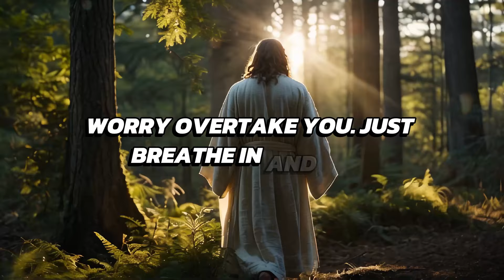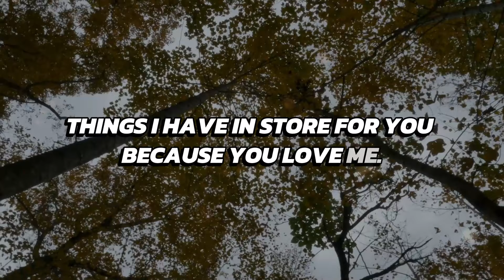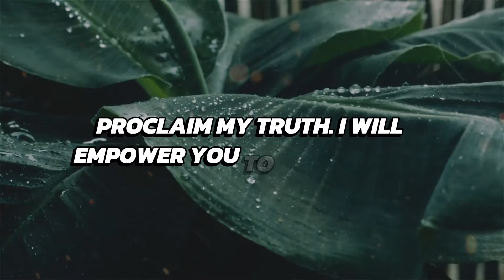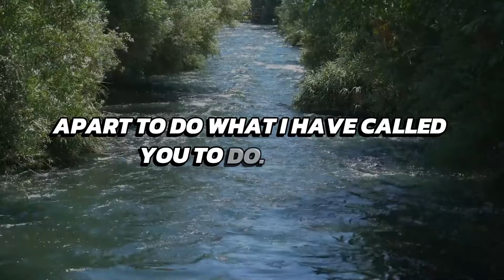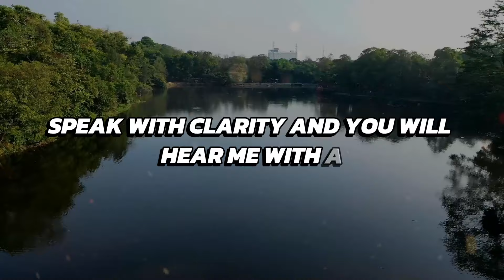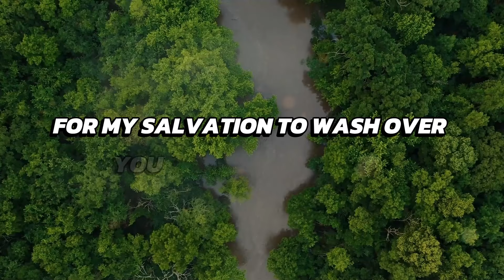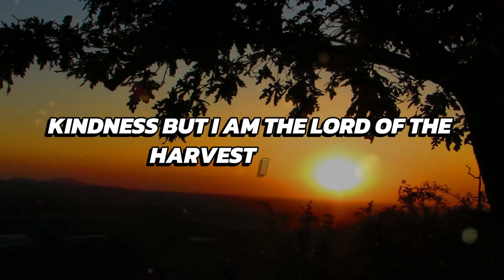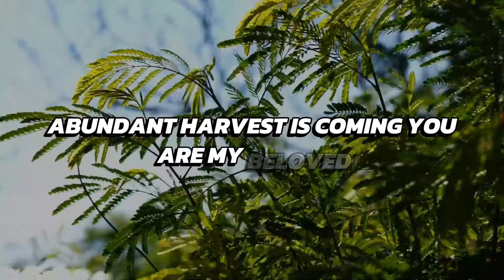🛑SERIOUS ALERT!- "I'M SORRY"- THE HOLY SPIRIT | God's Message Today | God Helps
God helps
Godly quotes
Bible Quotes
God Message Tarot
Financial abundance
Angels message
Jesus message
Godly quotes
Lord Helps
Jesus quotes
God
God message
Jesus
Jesus message
God messages
Urgent message from God
Jesus says
Angel Signs
God msg
Angels message
Universe message
Money miracle
Life quotes
Faith quotes
Universe message
Angel message
God Message For You Today
God says
Positive life affirmation
1111
Inspirational message
Spiritual guidance
Overcoming challenges
Belief and trust
Inner strength
Positive mindset
Self-improvement
Emotional healing
Personal growth
Spiritual journey
Hope and encouragement
Finding purpose
Motivational speech
Self-worth and self-esteem
Divine guidance
Divine intervention